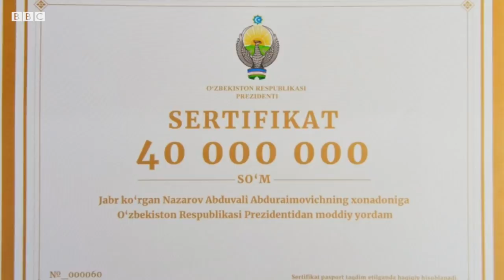Ўзбекистон, Сардоба фожиаси: Уйим номимда эмас, энди ёрдам пули беришармикан?- BBC Uzbek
bbcuzbek Sardoba fojiasi: Uyim nomimda emas, endi yordam puli berisharmikan – 5 farzandning onasi

Sirdaryolik bir ayoldan kelgan murojaatdan anglanilishicha, 40 million so’mli yordam pulining har bir uy egasi uchun alohida berilishi ayrim tushunmovchiliklarni keltirib chiqarayotgan bo’lishi mumkin.

O’tgan hafta Sirdaryo viloyatiga borgan prezident Shavkat Mirziyoyev toshqindan zarar ko’rgan 4,5 mingdan ziyod xonadon egalarining har biriga 40 million so’mli yordam puli sertifikatlari va pul solingan bank kartochkalarini o’z qo’li bilan tarqatishni boshlab bergan edi.

Shuningdek, jabrlanuvchilarga televizor, muzlatgich, kir yuvish mashinasi kabi maishiy texnikalar ham sovg’a qilinishi ma’lum etilgandi.

Turmush o’rtog’i bundan 6 yil vafot etgan, 5 farzandni yolg’iz boshi bilan katta qilayotgan sirdaryolik ayolning Bi-bi-siga, asosan, tikuvchilik orqali tirikchilik qilib kelayotgani, ammo 1-may kuni uyini suv bosishi ortidan tikuv mashinalari suv ostida qolib yaroqsiz ahvolga kelgani, uyi loyga botgani haqida so’zlaydi.

Hujjat ustunmi yoki insoniylik?

Ammo Nazokat Xojimurodova ismli bu yolg’iz onani o’ylantirgan masala biroz boshqacha.

U Mirzaobod tumaning Haqiqat mahallasida yashashini aytadi.

Nazokatning so’zlariga ko’ra, oilaviy nizolar tufayli bir necha yildan beri uning ro’zg’ori marhum turmush o’rtog’ining oilasinikidan alohida, uy esa qaynotasining nomiga rasmiylashtirilgan.

Nazokat ana shunday holatda, menga ham 40 million so’mli yordam puli beriladimi, yolg’iz ona ekanim, ro’zg’orim alohida bo’lgani hisobga olinadimi, degan savollardan qiynalayotganini bildiradi.

“Uysiz qoldik. Erim olti yil avval vafot etgan. 5 nafar farzandim bor. Kattasi 15 yosh, kichigi 6 yosh. O’zim 2 marta operatsiya bo’lganman”.